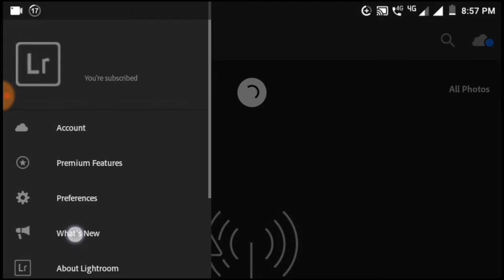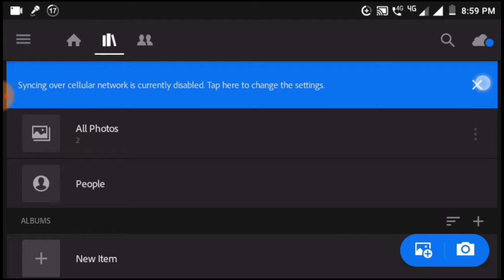Lightroom New Update | Lightroom CC 4.3 New Premium Unlocked | Lightroom Mobile | Dhawan Cricketer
If you like the video then plz plz hit the thumbs👍